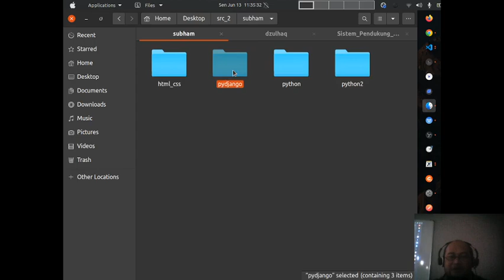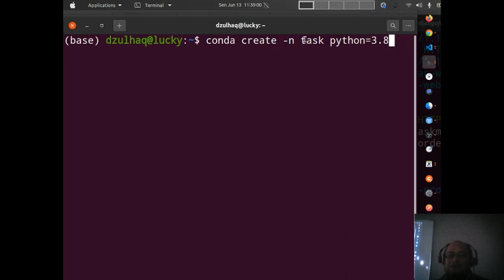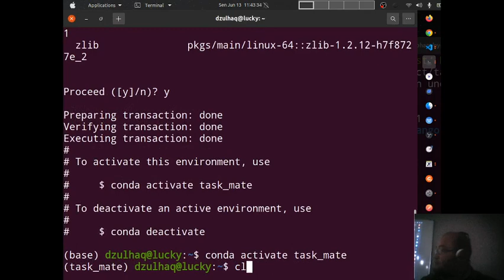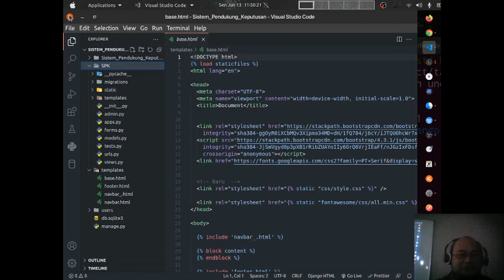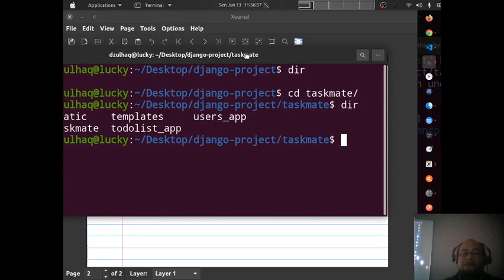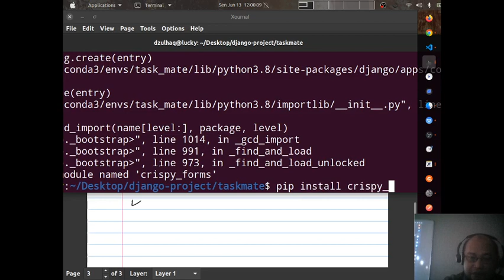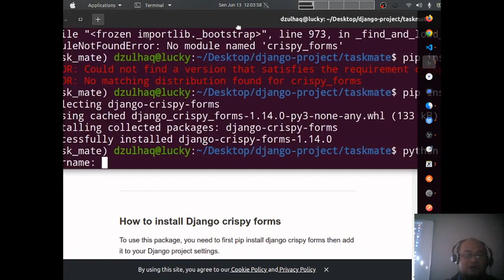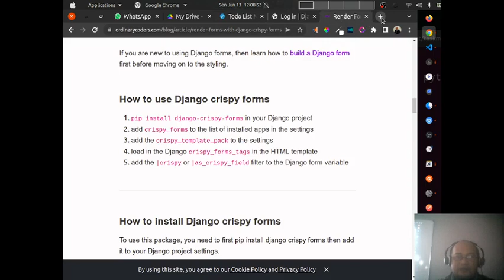SPK Pertemuan 10 Part 1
TOPSIS with Django